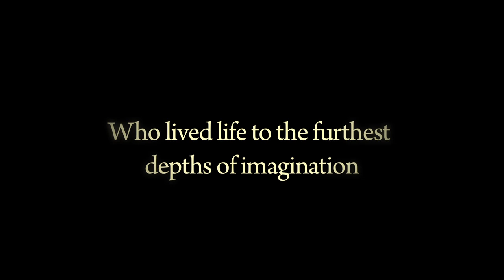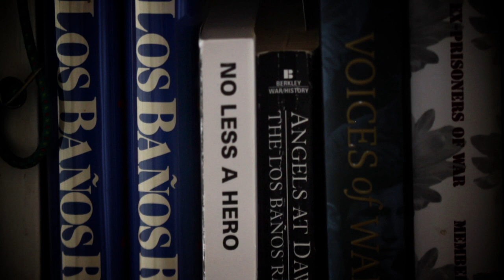Pershing's Last Patriot - "Frank's Life" (Produced before his passing)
Frank Woodruff Buckles passed away on February 27, 2011.  He was the last breath, the last soul, and the very last American witness of World War I. Over the course of 110 years his life transformed from a common Corporal and farm boy into an international celebrity. His story is beyond price, it is insurmountable in value and is pivotal to American and Global History.